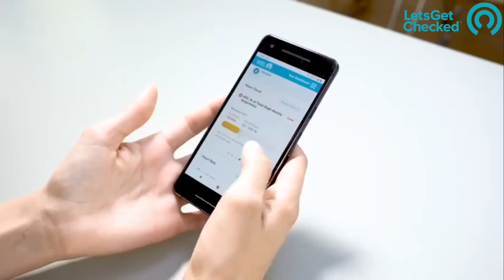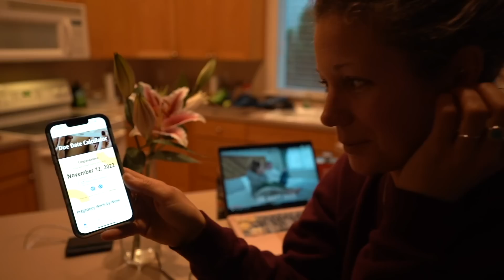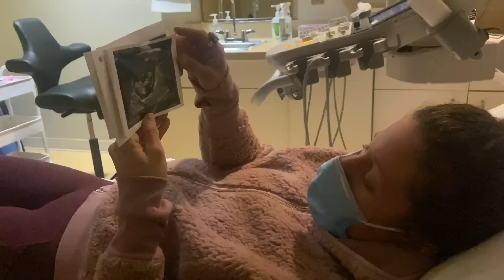Our Pregnancy Story | Non-Married Couple Having A Baby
This video is sooneored by LetsGetChecked

WE ARE FINALLY ABLE TO SHARE OUR HUGE NEWS WITH YOU VAN FAM!! We have wanted to do this pregnancy announcement for so long

Allie is 18.5 weeks pregnant as of today and we are beyond excited to have a baby together.

AMAZON WISHLIST FOR OUR TRAVELS 👇

3. Grab some of our exclusive MERCH!

We are Allie & Dan, a full time van life couple, living in a converted Sprinter van. This van was built ENTIRELY by Allie, and Dan just gets to live in it 😂. We have two dogs, Huck & Pig, who travel with us full time.

We go LIVE on YouTube every month, and post 2-3 videos EACH WEEK.

Vlogging:
Main Camera
Main Lens
Photo Lens
GoPro Media Mod
GoPro Max Lens Mod
GoPro Display Mod
GoPro Floaty
External SSD
SD Cards
Van Build:
Power Station Kit
Van Oven/Range
Van Battery
12V Lithium Jump Box
300W Inverter
Window Coverings
Composting Toilet Solar Panels
Propane Water Heater
Back Camera
Diesel Heater
Van Cooking
Saute Skillet
Dutch Oven
Espresso Machine
Oven Roaster
Pasta Maker
Misc
Medical Bag
Durable Dog Bed
Dan Ski Jacket
Allie Ski Jacket
Winter Gloves
Back Packs
Black Diamond Beacon
Backcountry Ski Safety Kit
Ski Boot Warmers

LEARN MORE ABOUT VAN LIFE

If you like to learn more about living life on the road, join our private Facebook Community for the Road Life Blueprint at

Allie & Dan